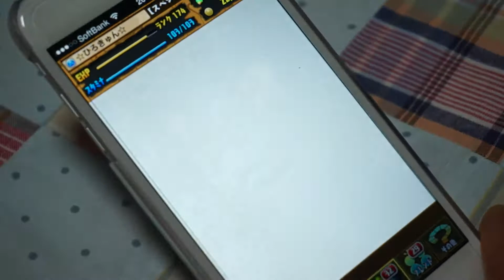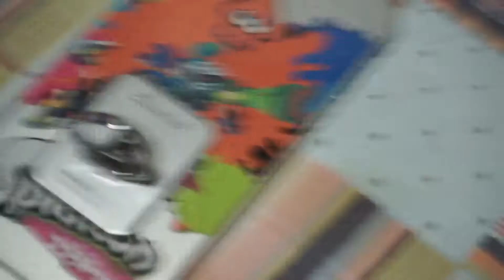【超ゴッドフェス】パズドラで新モンスターが出た おばあちゃん金卵確定 4K映像 4K放送 新元号 令和になっても頑張ります